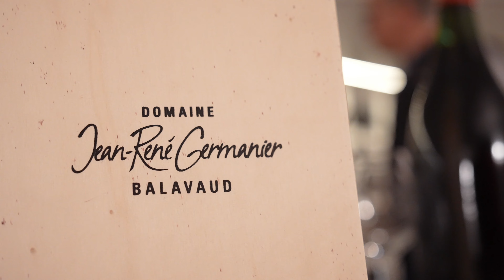150 Jahre der Lagerhäuser der Centralschweiz